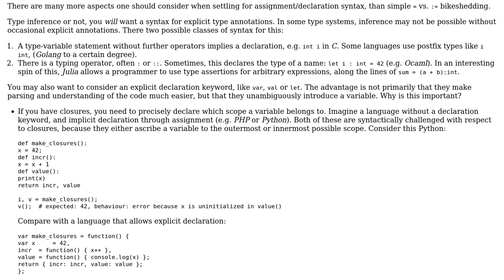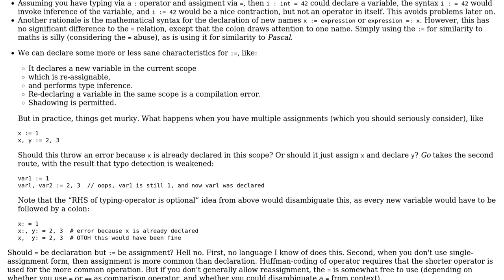Software Engineering: Variable declaration versus assignment syntax (3 Solutions!!)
Software Engineering: Variable declaration versus assignment syntax

With thanks & praise to God, and with thanks to the many people who have made this project possible! | Content (except music & images) licensed under CC BY-SA | Music | Images & others | With thanks to user rwallace user Ross Patterson user Luke Miles user amon and the Stack Exchange Network Trademarks are property of their respective owners. You are responsible for your own actions.